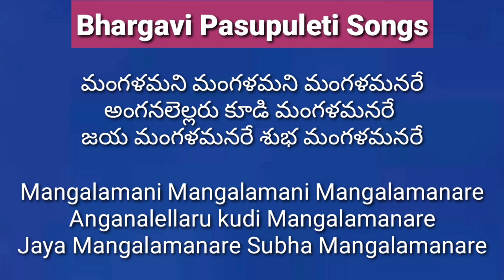Mangalamani Mangalamani | Sri Ramuni mangala harathi | lord Rama mangala harathi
Sri Ramuni mangala harathi

మన సాంప్రదాయ మంగళ హారతులు, భక్తి పాటలు అందరికి అందుబాటులో ఉండాలనే ఆశయంతో నాకు తెలిసిన వాటిని మరియు నేను రాసిన వాటిని మీ ముందు ఉంచుతున్నాను. సహృదయంతో, మీ సహాయ, సహకారాలు అందించి, ఆదరిస్తారని ఆశిస్తున్నాను.

ధన్యవాదములు 🙏
భార్గవి పసుపులేటి

Bhargavi Pasupuleti.